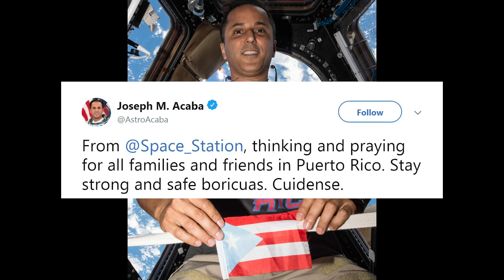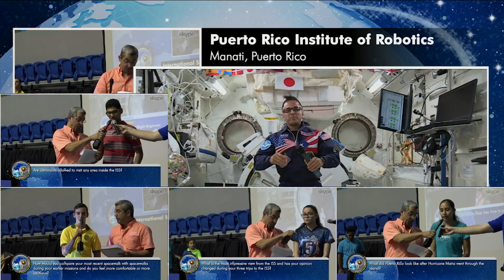Benefits for Humanity: After the Storm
When Hurricane Maria devastated Puerto Rico in the fall of 2017, it had a profound effect upon the youth of the island. High above on the International Space Station, the astronauts living and working took notice. Joe Acaba, NASA's first astronaut of Puerto Rican descent, heard the heartbreaking stories of the island's youth and did all he could to connect. What transpired provided hope to thousands in a way that only the International Space Station could deliver.
FOLLOW THE SPACE STATION!